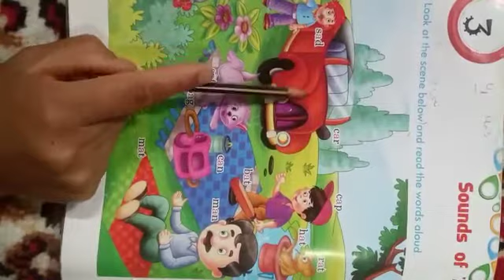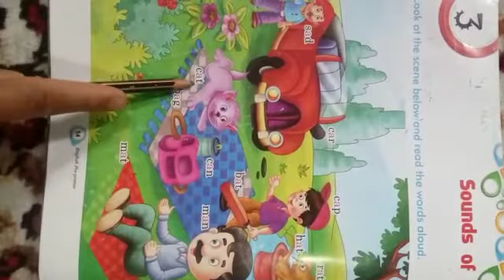Class:Nursery,Subject: English, Page No:14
RISING INSTITUTE OF SCIENTIFIC EDUCATION SHANGUS

PLZ 🙏🙏🙏🙏
AND
OUR 👉👉👉👉
CHANNEL
PRESS
THE
BELL 🔔